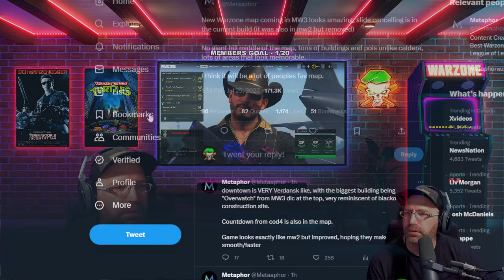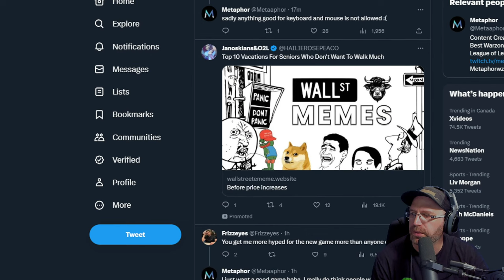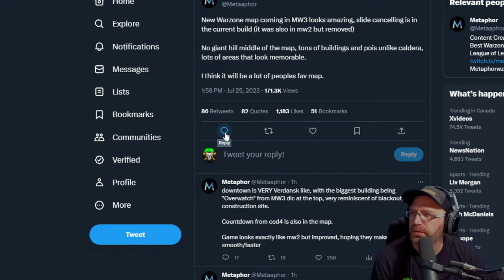THE RAZORBACK GOT A BUFF BUT NOT GOOD ENOUGH - WARZONE 2 LIVE ✅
CALL OF DUTY WARZONE 2 LIVE
RAZORBACK GOT A BUFF - WARZONE 2 LIVE

Subs mean ALOT here, The revenue from this stream helps me continue my passion and for more content creation. also I love you & hope you have a nice day ❤

Call of Duty Warzone 2 live gameplay SEASON 4 Lets explore the brand-new map Al Mazrah, and see what is the Warzone 2.0 best loadout "best weapon" from all of the Modern Warfare 2 weapons and seeing if there are any secrets and Easter eggs to discover

🎬RESOLUTION MAX IT out to 1440p 🎬

🚨RULES🚨 - Don't bring up weird things or any racism, politics, religion, etc. NO spam & NO self promotion. Be respectful, we're a family here and we'd like you to be part of it ❤👊

WARZONE 2.0 SOLOS live stream

2 PC's streaming set up

Streaming PC
Monitor Asus Tuf Gaming 27" 240hz
Processor AMD Ryzen 5 3600
Ram - 32G

Gaming PC
Alienware 27 Gaming Monitor - AW2721D - 240Hz, 27-inch
Processor Ryzen 7 5800x3D 8 cores
Ram 32G

Headset Astros A40 tournament edition